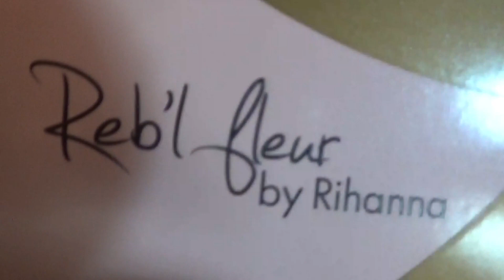Reb'l Fleur by Rihanna Perfume Review